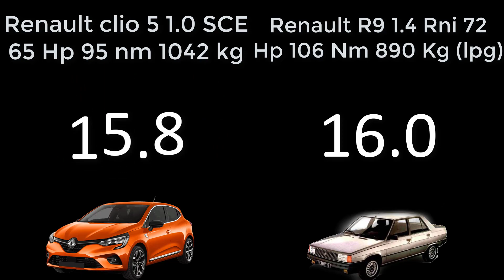Renault clio 5 1.0 sece 65 hp VS R9 Broadway 1.4 Rni 72 Hp 0-100 yarış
Renault clio 5 1.0 sece 65 hp VS reno R9 Broadway 1.4 Rni 72 Hp 0-100 yarış acceleration battle